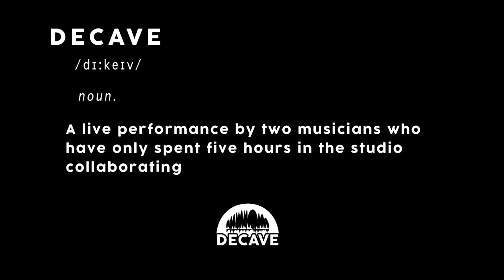Decave #4: Richi Jones x Jacob Samuels (Trailer)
On the morning of May 13th 2017, Richi Jones and Jacob Samuels met for the first time and spent the whole day in the Decave studios jamming, collaborating and making music.

On the same night, they performed in front of an audience, showcasing what they created during the day.

Here's a sneak peek of their day at Decave - Full video coming soon!

Filmed and edited by Filippo Schiaffino
Sound recorded and mixed by Dan Wright, Louis Huddle and Charlie Small.
Hosted by our beautiful Julian